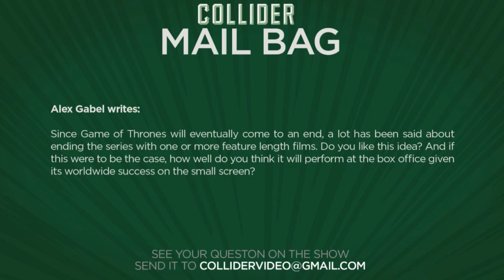Big screen Game of Thrones finale? - Collider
Alex Gabel writes:

Since Game of Thrones will eventually come to an end, a lot has been said about ending the series with one or more feature length films. Do you like this idea? And if this were to be the case, how well do you think it will perform at the box office given its worldwide success on the small screen?